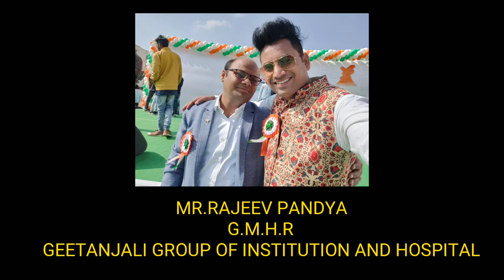Republic Day |2019|Dance Performance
Republic day 2019 a grand show Choreographed by Choreographer Jitendra Verma jdc 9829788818 for geetanjali medical college and hospital